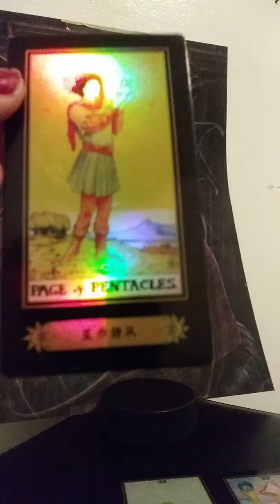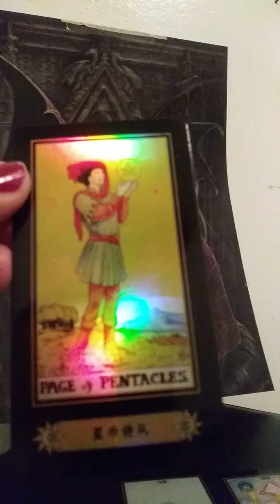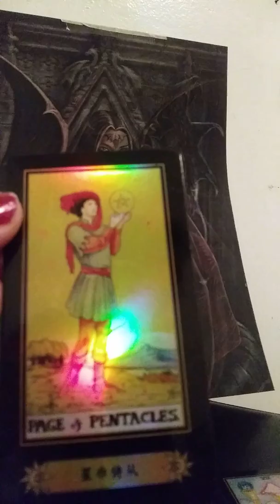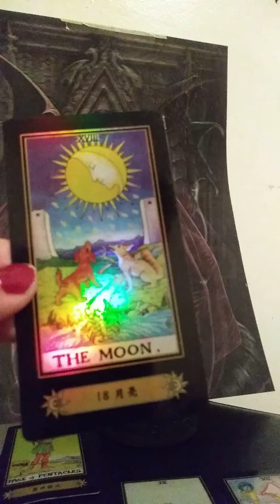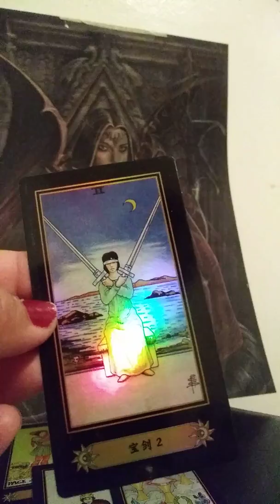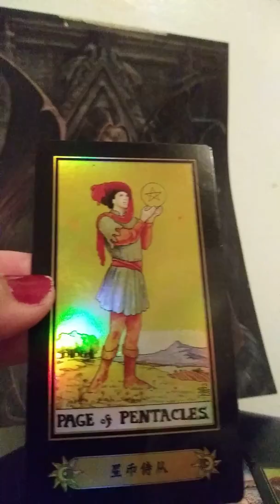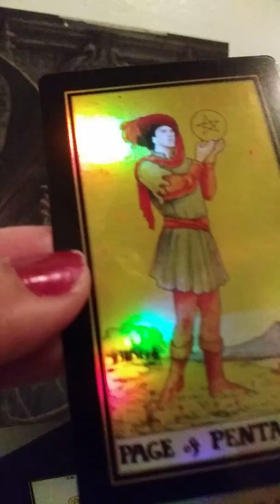Taurus spirit guide messages You are in the process of coming up with an astoundingly popular idea.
Taurus Spirit Guide Messages, spiritual message for Taurus, Your solution to a conundrum will prove to be astonishing to others. SUB.ject  S.weep into a more positive game plan. Spiritually C.ultivate your vibrations Right now, while gaining I.nsight w/Milana Levoe. BE in the know. Break negative portals ! portal peace &